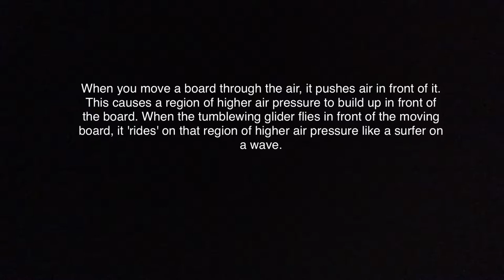wadeemeryr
Students created their first flying machine and tried to figure out how it work.